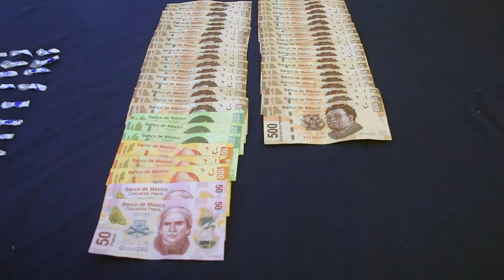Aseguran agentes municipales 84 dosis de cocaína y detienen a presunto narcomenudista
Agentes de la Secretaría de Seguridad Pública Municipal realizaron el arresto de Jesús Adrián A. E., por su presunta responsabilidad en la comisión de delitos contra la salud y promoción de conductas ilícitas al asegurarle 84 dosis de cocaína.

Con labores de investigación e inteligencia, agentes municipales obtuvieron información acerca de un hombre que se dedicaba a la venta de cocaína en la colonia Mariano Escobedo y se trasladaba a bordo de un vehículo Saturn Vue, color azul, modelo 2008, por lo cual se implementó un operativo de búsqueda para dar con su paradero, localizándolo en el cruce de las calles Pinotepa y Altamirano, en donde le marcaron el alto.

Al percatarse de que dicho sujeto comenzó a comportarse de manera nerviosa, procedieron a realizarle una inspección, localizando en el interior del automotor 84 dosis de cocaína en piedra, con un valor aproximado de 12 mil 600 pesos; y al momento de informarle que pasaría detenido, este ofreció a los oficiales la cantidad de 20 mil pesos, mismos que eran producto de la venta.

Así mismo al momento de su detención dicho sujeto manifestó a los oficiales pertenecer al grupo delictivo de “La Línea”, además de dedicarse a la venta de dicha droga. Cabe mencionar que el detenido tiene antecedentes penales por delitos contra la salud.

Previa lectura de derechos, Jesús Adrián A. E. de 28 años, fue consignado ante la autoridad correspondiente por su presunta responsabilidad en la comisión de delitos contra la salud.

Con estas acciones, la Secretaría de Seguridad Pública Municipal refrenda el compromiso de combatir con mano dura a los grupos criminales dedicados a la venta y distribución de droga al menudeo.